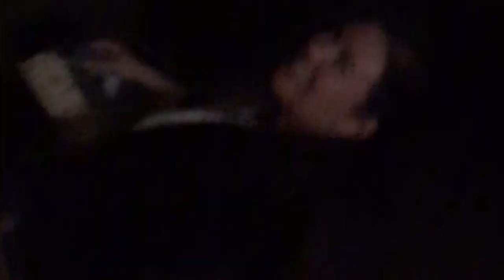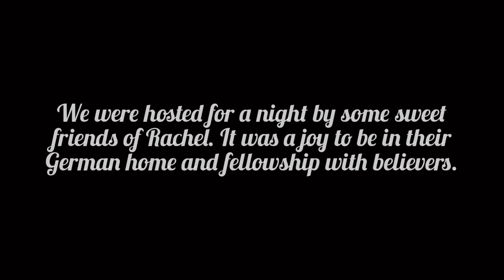Germany: Vlog 10 (Roadtrip)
My sister Krista and her friend Rachel came to visit and we took a roadtrip to southern Germany and some quaint parts of France. It was refreshing to spend time with them and make more memories.